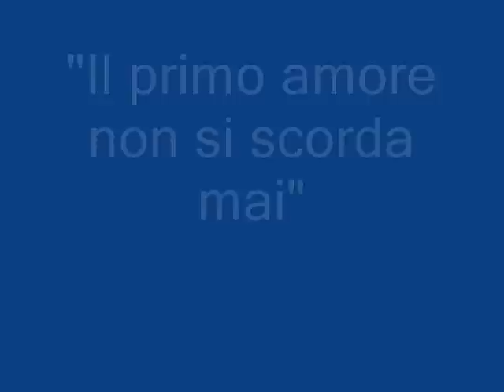Auguri Kama Kama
15 Dec 2007- guidando per lo shopping di Natale in compagnia di una vecchia serata.

1° track - Master at Work ( Nu Colors ) - Desire

2° track : ? sapete il titolo ??